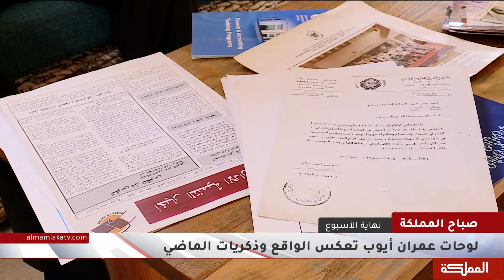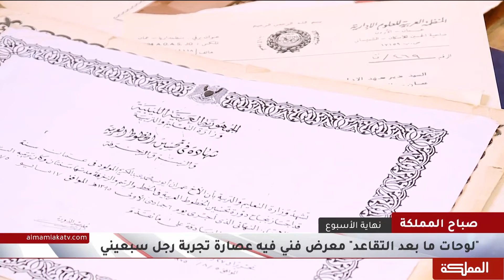"لوحات مابعد التقاعد" معرض فني فيه عصارة تجربة رجل سبعيني